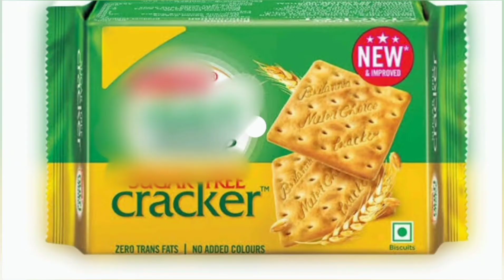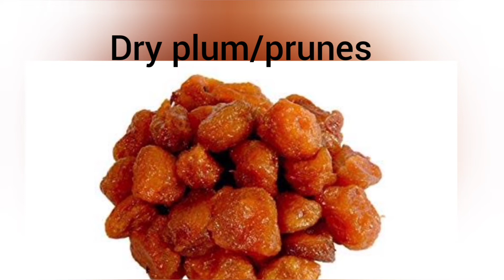கர்ப்பகாலத்தில் உண்டாகும் வாந்தியை தடுப்பதற்கான வீட்டு தீர்வுகள்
videos on other topics in this channel
கர்ப்பிணி பெண்கள்
கர்ப்பிணி பெண்களுக்கு உண்டாகும் வாந்தி